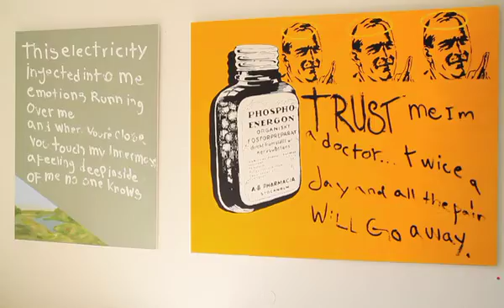Leonard Johansson - Landscapes and pictures of now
Movie of Leonard Johanssons latest exhibition in Stockholm " Landscapes and Pictures of now 2011